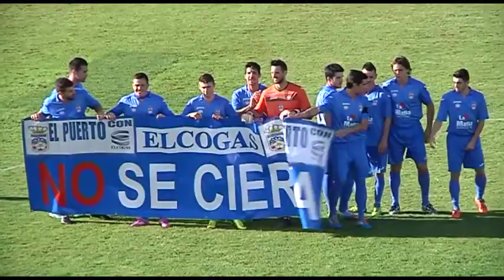CRONICA CD PUERTOLLANO 1-0 CD CIUDAD REAL